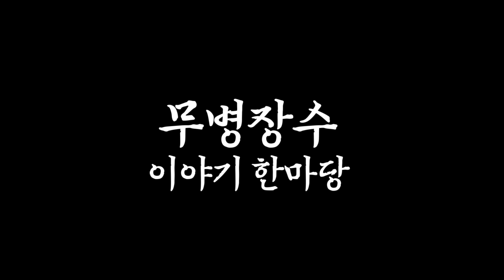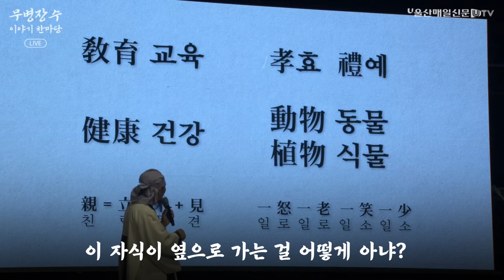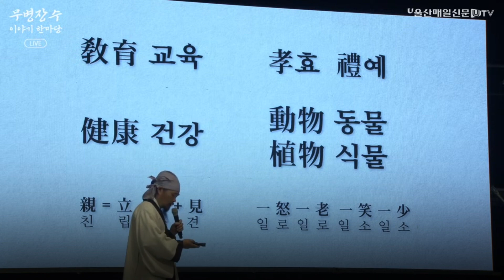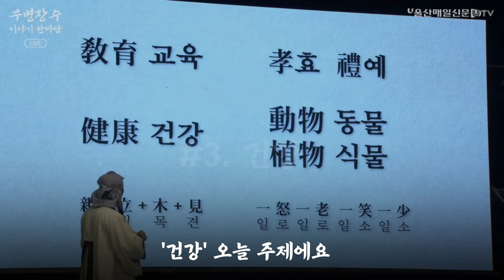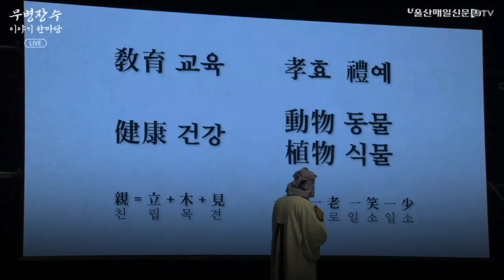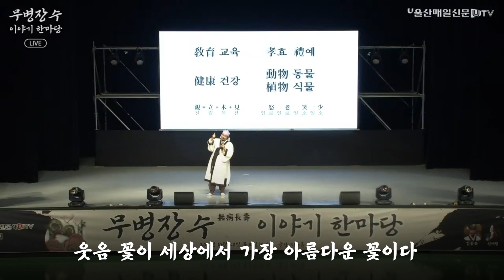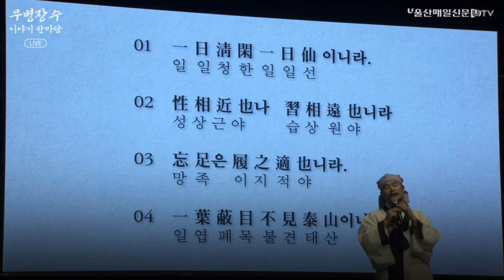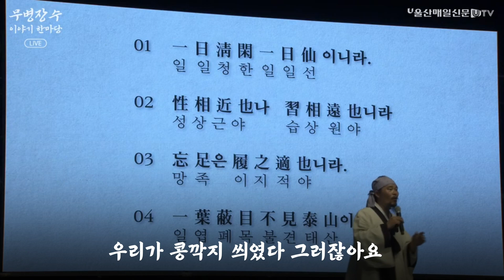트롯신동 김다현 아버지, 청학동 김봉곤 훈장이 들려주는 무병장수 꿀팁 공개!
2021년 10월 28일 울산매일신문사가 주최, 주관한 [무병장수 이야기 한마당]에서 청학동 김봉곤 훈장이 '무병장수'에 대한 강의를 했다. 과연 그가 알려준 무병장수 비법은?